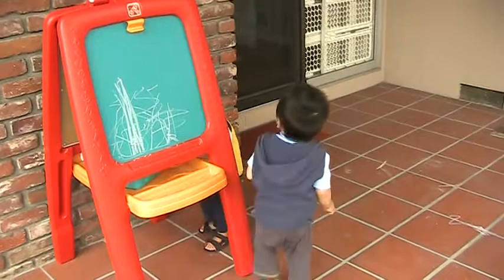Outside Drawing 3